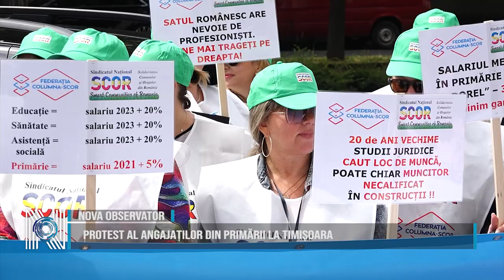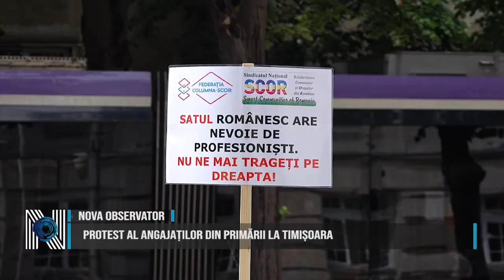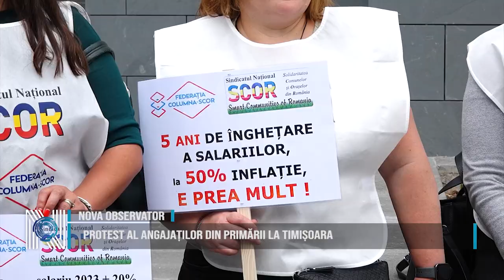PROTEST AL ANGAJAȚILOR DIN PRIMĂRII LA TIMIȘOARA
Funcționarilor publici din primăriile comunale le-a ajuns cuțitul la os! Zeci dintre aceștia au pichetat în fața Prefecturii din Timișoara în speranța că vor fi auziți. Dacă nu vor primi salarii aliniate cu restul bugetarilor, angajații din primării amenință cu greva generală, chiar acum, în pragul alegerilor